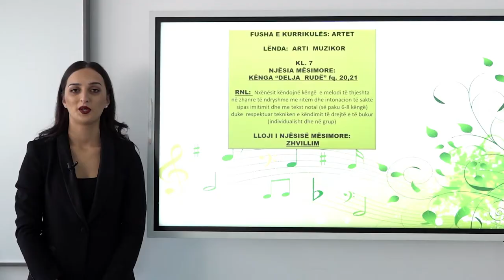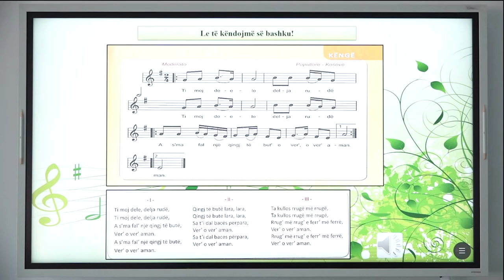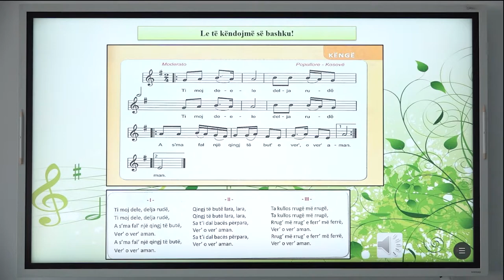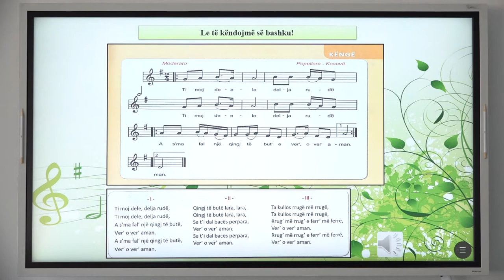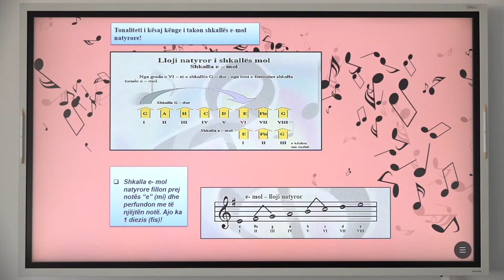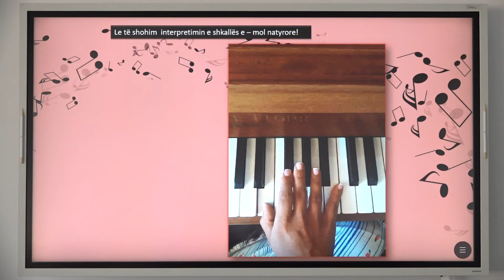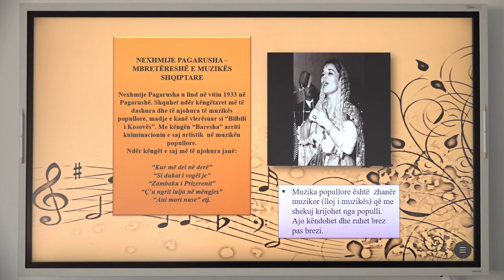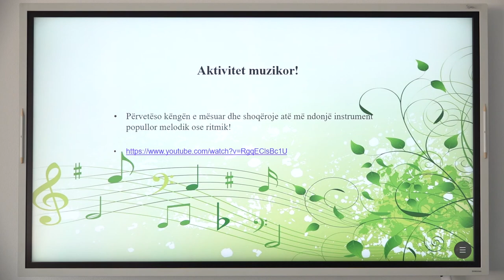7 15 001 - Java e gjashtë - Edukatë muzikore - “Delja Rude”